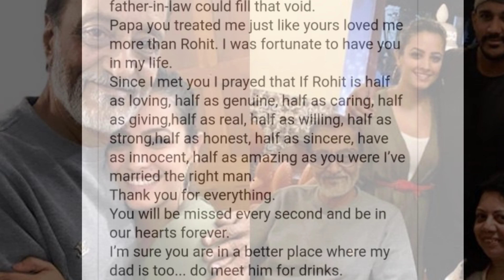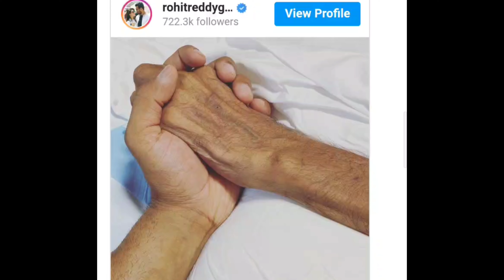टीवी की फेमस अभिनेत्री अनीता हसनंदानी के फादर इन लॉ ने अचानक कहा दुनिया को अलविदा